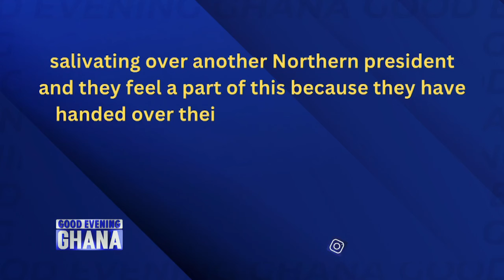A short story about the meaning of Bawumia’s choice of running mate.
This is the short story about the meaning of Bawumia’s choice of running mate. See details... 2mins

 @Paul Adom-Otchere